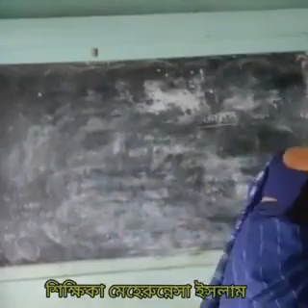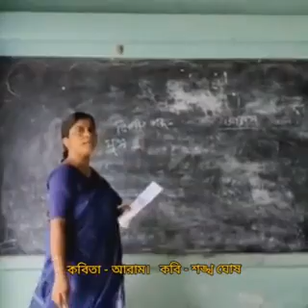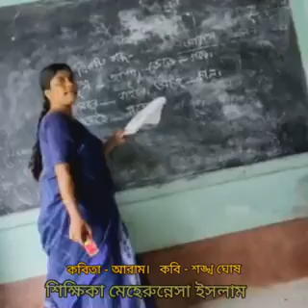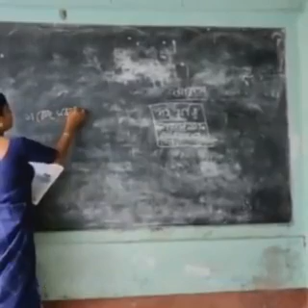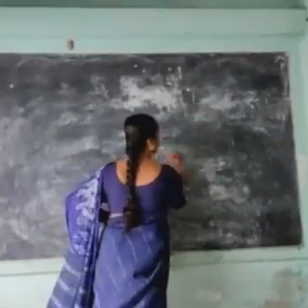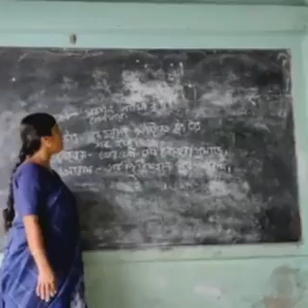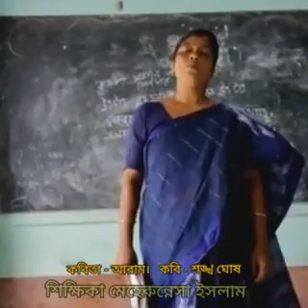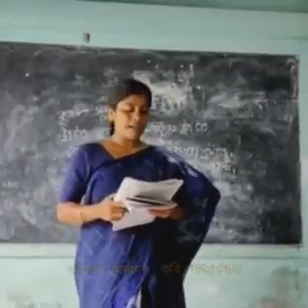e-পাঠশালা# তৃতীয় শ্রেণি # বাংলা # আরাম # পৃষ্ঠা ৮৭-৮৯ # শিক্ষিকা- মেহেরুন্নেসা ইসলাম